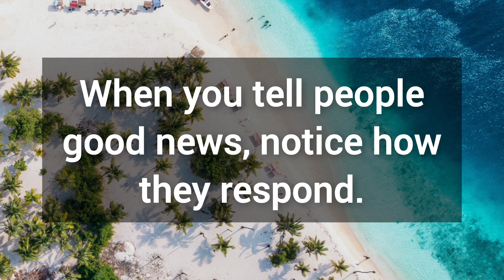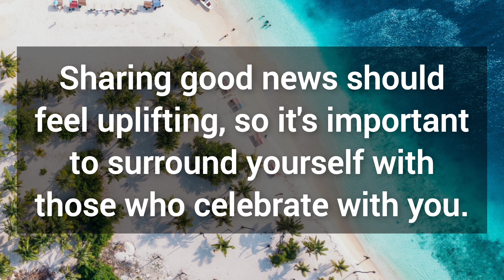🎉 Any finger which touches this will receive a good news tonight 💯 God's message for you today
⚫NOTE:
All the videos uploaded on this channel are originally created and spoken by me(owner of Grateful Positive Minds).

Note: The materials and the information available on this channel are intended for general and educational purposes only.

We are all God's Child❤️